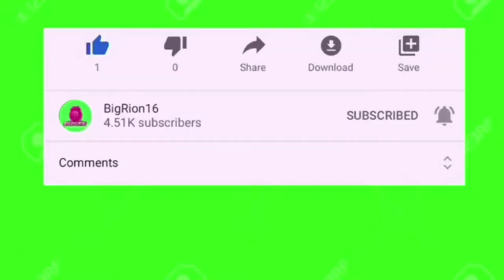Steve From Minecraft Is Coming To Smash Bros Ultimate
lets gooooooooooo